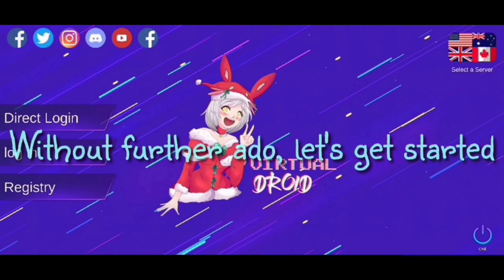The skin for today is "Pink Guy" /Virtual Droid #122\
Credit:
bobilly89

Note:
REQUEST ME A SKIN IN THE VD2 VIDEO ONLY!